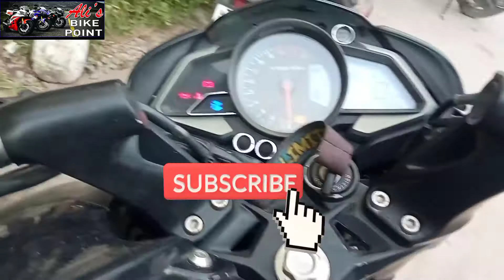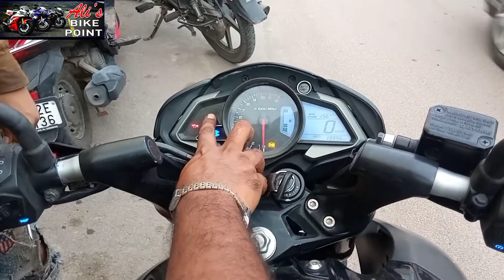Bajaj NS 200 clutch switch problem